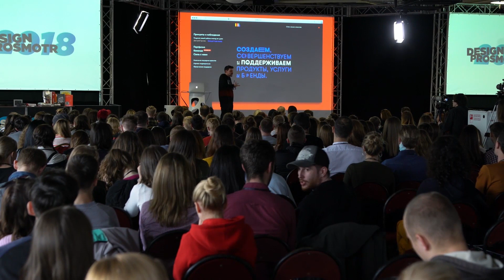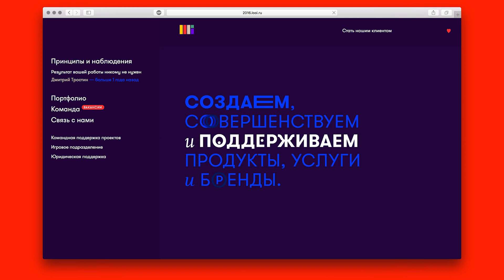Ответственный дизайнер | Артур Арсёнов | Prosmotr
Фрагмент лекции «Как превратиться из дизайнера в компанию» Артура Арсёнова, основателя дизайн-студии Looi.
Ответственный дизайнер может дать ответ на любой вопрос. А еще он точно знает, чем он занимается. Как этого добиться?